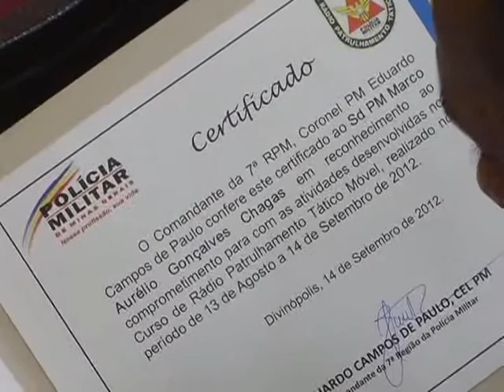Polícia Militar forma mais uma turma da equipe do Tático Móvel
Foi formada, dia 26 de setembro, mais uma turma da equipe de patrulhamento da PM Tático Móvel. Os militares agora estão preparados para reforçar o sistema de segurança pública.